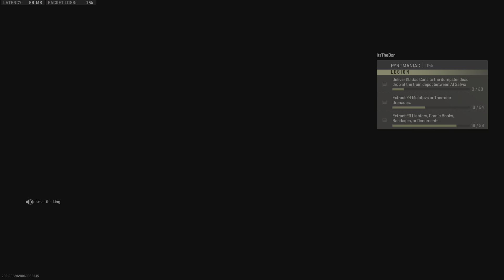COD MW2 DMZ: 2 Man Weapons Case Exfil in under 12 minutes and 30 seconds